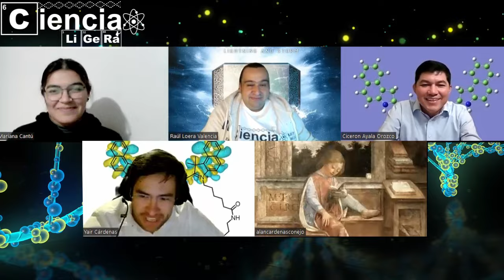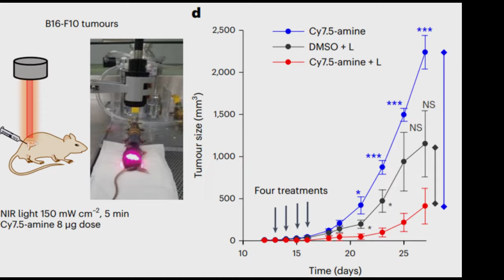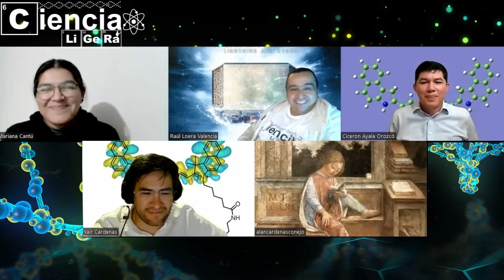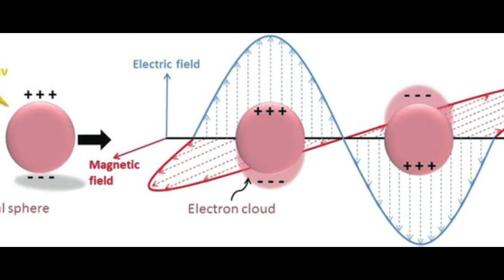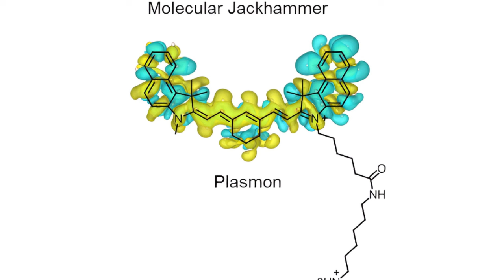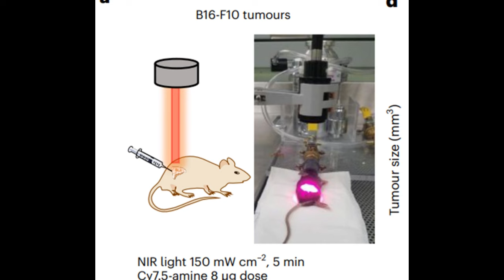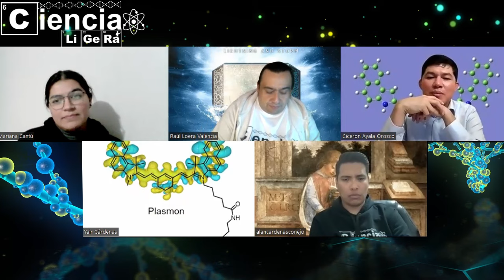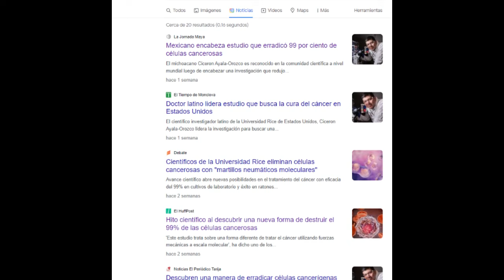Episodio 46 - La Molécula de Dios: Martillos Moleculares para Erradicar el Cáncer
¿Quieres saber cómo los ‘martillos moleculares’ pueden ser la clave para erradicar el cáncer? ¡Descubre cómo en este episodio de Ciencia Ligera!

Molecular jackhammers eradicate cancer cells by vibronic-driven action

Dr. Ciceron Ayala-Orozco